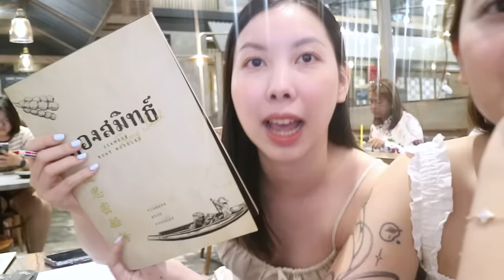Vlog #85: APRIL VLOG - Xem Concert Bruno Mars, Ăn Lẩu cùng Qthi và Nguyên | TIEN LE